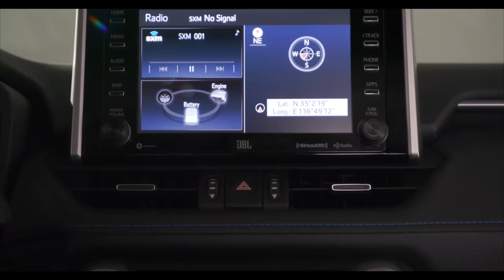2019 Toyota RAV4 XSE Hybrid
Standard on all RAV4 Hybrid models, the Toyota Hybrid System II (THS II) works in sync with the 2.5-liter 4-cylinder Dynamic Force Engine for an impressive balance of energy efficiency and supreme power output. Performance-wise, XSE Hybrid is truly the “no compromise” grade thanks to its enhanced power and acceleration. When paired with its sport-tuned suspension having tauter shock absorbers and springs, RAV4 XSE Hybrid takes the throne as the quickest—and best-handling—RAV4 in the lineup.